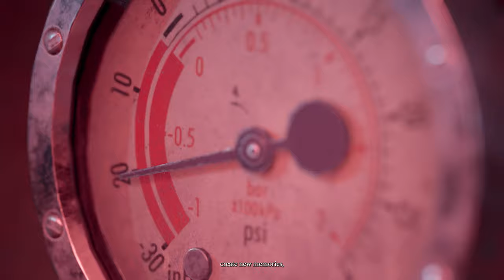The Dark Pictures Anthology: The Devil In Me – Official Launch Trailer | Supermassive Games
We hope you enjoy your stay at the murder hotel. The Devil in Me now available on PlayStation, Xbox and PC

Your death is his design.